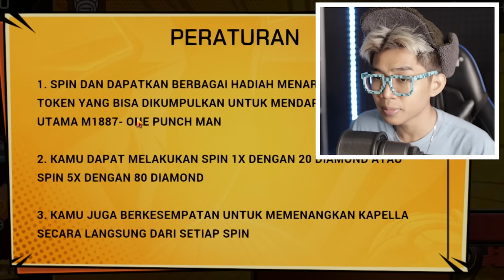AKHIRNYA BARU BELI SENJATA M1887 ONEPUNCH MAN! MUSUH KETAKUTAN, DAMAGE BENERAN 1 HIT MATI 26 KILL!!!